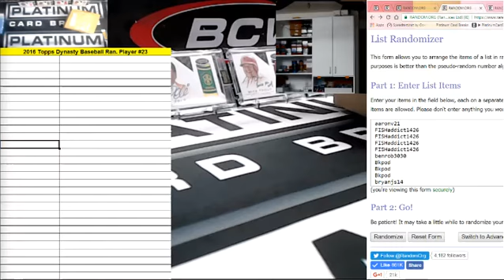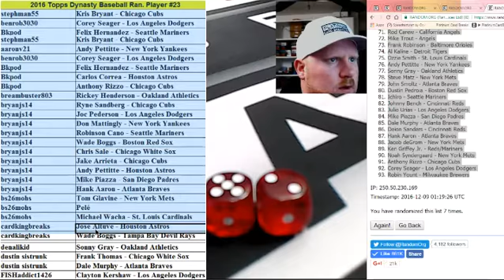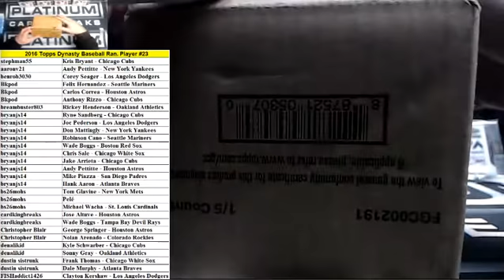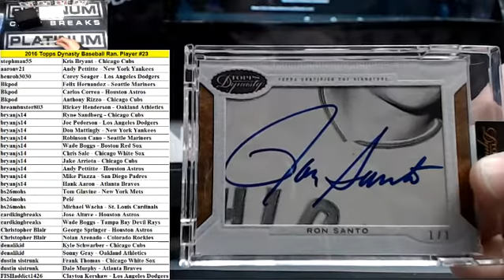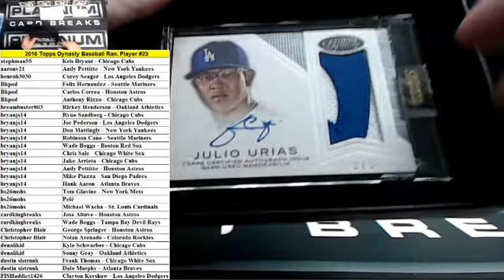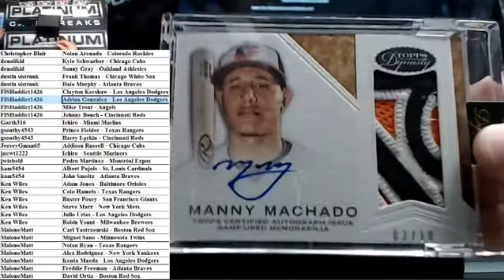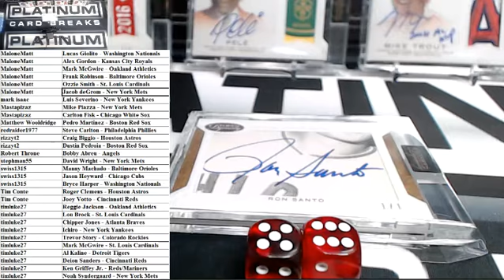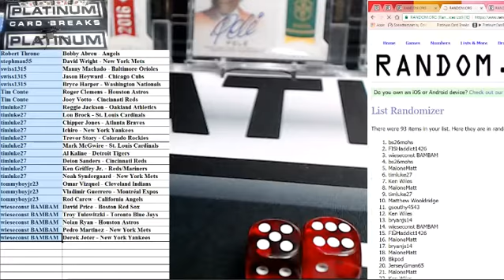2016 Topps Dynasty Baseball 5 Box Case Random Player Break #23